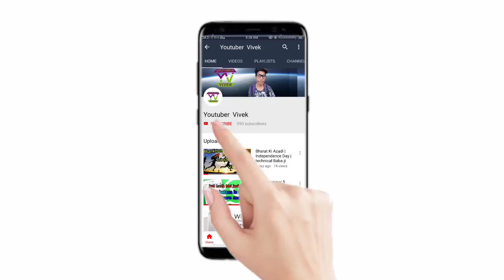indian boys {youtuber vivek} reply to pakistani boys {babr max 46} youtuber vivek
namaskar dosto, yeh ek funny video hai humare video bnane ka maksad sabhi kisi ke dill ko dard pauchana hai matlab nahi hai, agar aap apni g**du life se paresan ho gye hoo toh subscribe ke button ko p*l kar kala kar do ekdm apne kale lulli ki trh or ha bail icon ko bhi p*l dena kyon ki hum jab kisi ki g**d maar kar video upload kare to video ka tattification mil jaye chalo ab yha tak aaye hi ho to niche diye gye socail site par bhi follow kar lo wha par aap log wha par bhi kisi na kisi ka g**d marta rheta hoon to der kis baat ki jaiye jaldi se or mere kuch or bhi channel hai usko bhi subscribe kar dena ek vlog channel hai jispar apni g**du life ki video share karta hoon or ek gaming hai jispar aap bhi mere sath game khelne ka moka pa sakte hoo .

YouTuber Vivek
From :- Varanasi (Banaras) U.P. (INDIA)
youtubervivek
youtuber vivek